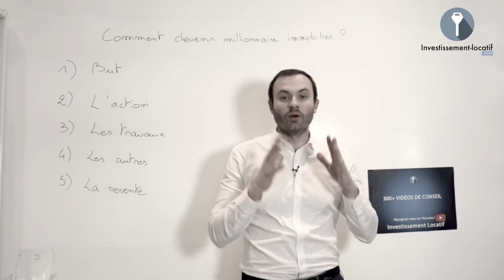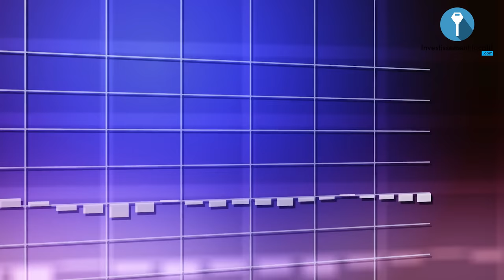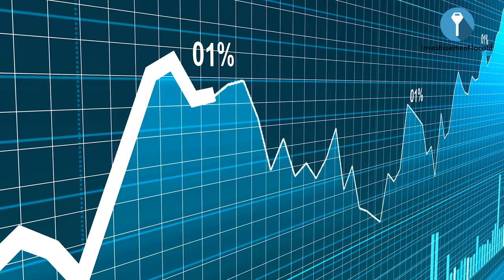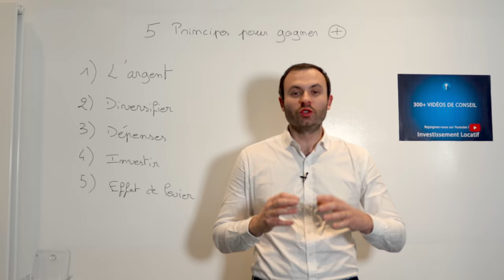Immobilier France : QUEL est l'impact du coronavirus ?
Depuis l'arrivée de la pandémie du Covid-19, le monde entier est au ralenti. Beaucoup de marchés ont pris un coup et connaissent des crises. Dans cette vidéo je vous dirai comment le marché de l'immobilier se porte face à cette crise dû au Coronavirus.

1. Les taux d'emprunt bancaire. La première menace, elle est bancaire. Beaucoup d'investisseurs doutent sur la capacité des banques à délivrer des crédits en cette période de crise. Les banques sont plutôt tournées vers les petites entreprises qui auront besoin d'aide pour se relever.

2. L'immobilier : une valeur refuge. L'injection de liquidités sur le marché par les banques, fera augmenter le prix de l'immobilier. Parce que la valeur de l'argent va baisser et les gens voudront placer leur argent dans des activités notamment la bourse et l'immobilier.

3. Les loyers. Cette crise touchera encore plus les entreprises qui sont un petit peu limitées. Elles ne seront pas capables de payer les loyers de leurs locaux. Le gouvernement intervient dans cela en instaurant le chômage partiel, la suspension des loyers, et la réduction drastique des taxes et impôts.

4. Les continuités des prêts immobiliers. Les gens se demandent si les banques continueront les prêts après cette crise. La réponse est Oui. C'est d'ailleurs un bon moyen de se lancer à fond dans l'investissement immobilier puisqu'à mon avis les banques seront un petit peu flexibles.

Je tiens à rappeler que l'immobilier locatif est l'un des seuls investissement où on peut partir de rien pour devenir riche, juste en passant par le levier de la banque. Même face à n'importe quelle crise, vous continuerez à générer des revenus par le biais de vos locataires.